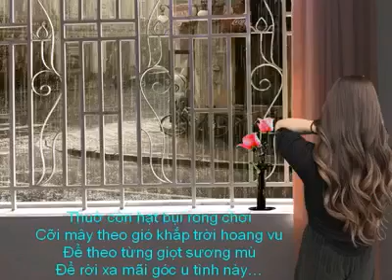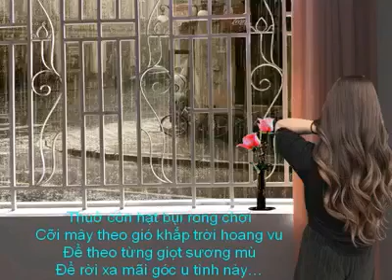Ru khúc mùa đông - thơ Hoài Nguyễn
Ru khúc mùa đông.

Mưa đông giọt vắn giọt dài
Góc buồn thoáng chợt nhớ ai bần thần
Mai này xa một cố nhân
Biết còn ai nữa tri âm đời này?

Để ta nửa tỉnh nửa say
Nên tin em đã tỏ bày niềm riêng
Trần gian bao chuyện đảo điên
Ngày qua tháng lại muộn phiền vây quanh

Có khuya thức đến tàn canh
Thương sao chiếc lá lìa cành đêm mưa
Muốn quay về lại ngày xưa
Về trong tiền kiếp thuở chưa là người

Thuở còn hạt bụi rong chơi
Cỡi mây theo gió khắp trời hoang vu
Để theo từng giọt sương mù
Để rời xa mãi góc u tình này…

Quỳnh Hoa một chén rượu cay
Ngày đông ta chợt đọa đày hồn ta …
Nhắp cạn ly, nuốt xót xa
Nửa khuya thèm giọt nắng ngà về đây …

Hoài Nguyễn